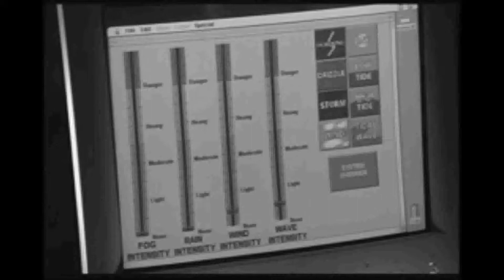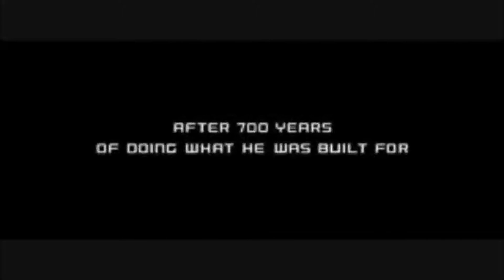020100323 homo heroicus simulation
content:
sheldon solomon - the anatomy of human destructiveness (hour lecture on the ideas of ernest becker)